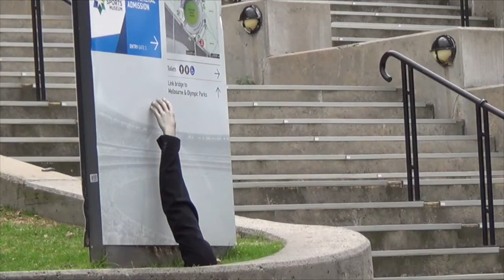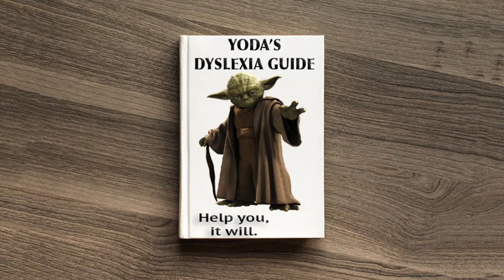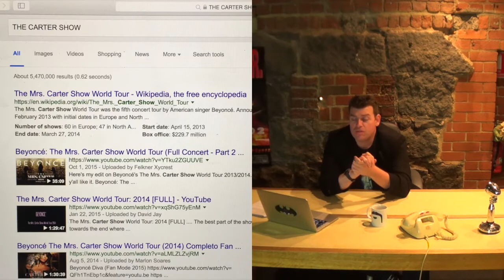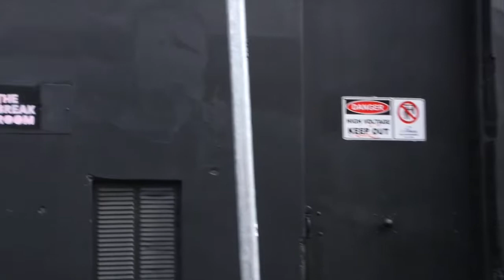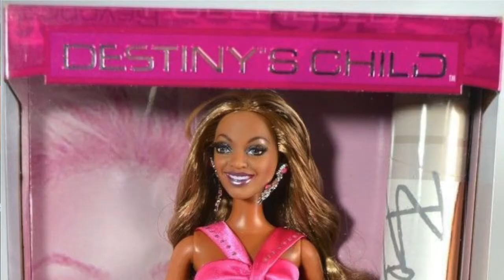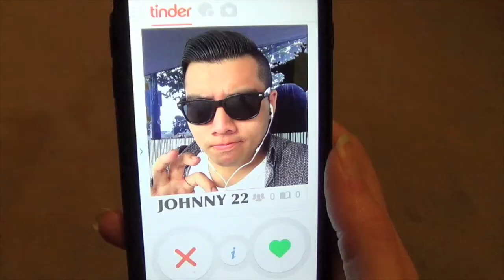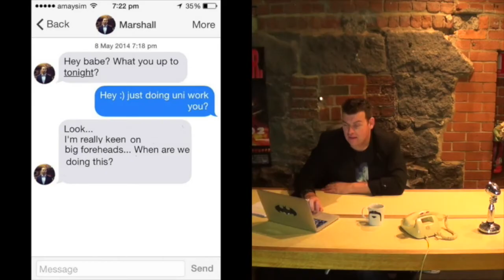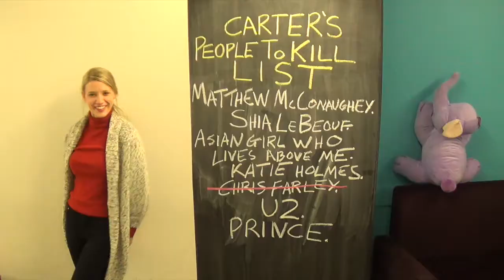The Carter SHOW. Season 2, Episode 4.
Orignal air date 26th October 2016.

Melbourne based/shot comedy talk show hosted by Grant Carter SEASON ONE airing Friday Nights 10:30pm, SEASON TWO Wednesday Nights 10.30pm on digital channel 44 to Melbourne/Geelong and streaming live to the world on the C31 site.